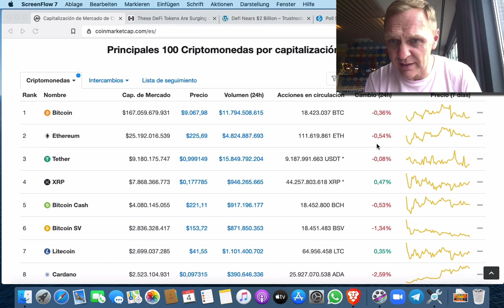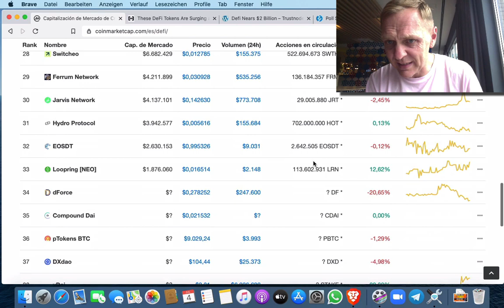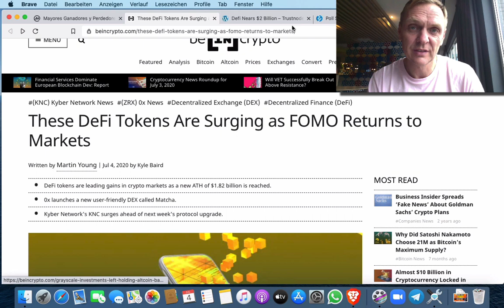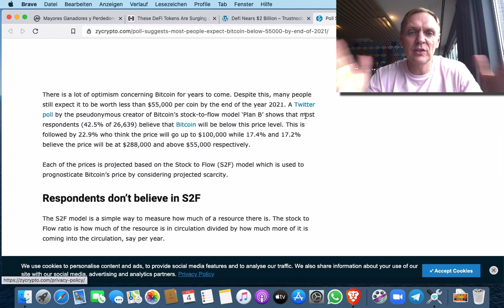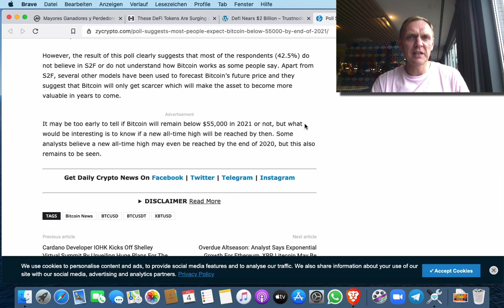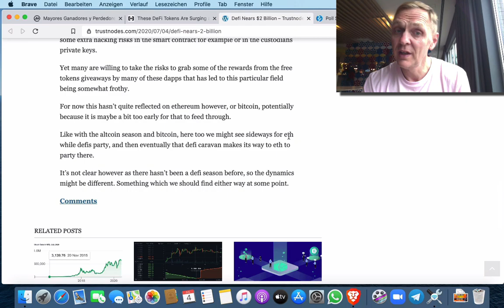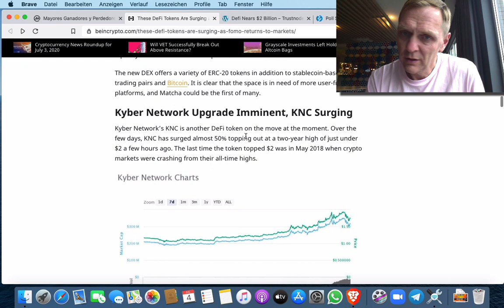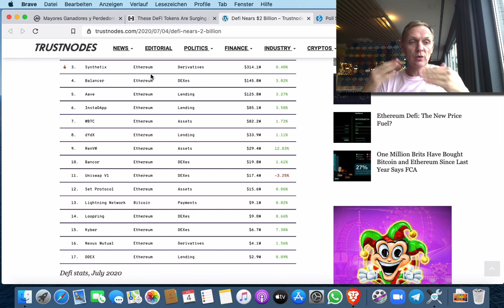BUENOS DIAS CRIPTO | Analisis y Noticias de criptomonedas | Hoy 04 Julio de 2020 | Ronny Roehrig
- $ 2 billones de dólares en monedas DeFi
- Encuesta revela que gente ven Bitcoin encima de $ 55 mil dólares en 2020
- La gente ya tienen miedo de quedarse por fuera del DeFi